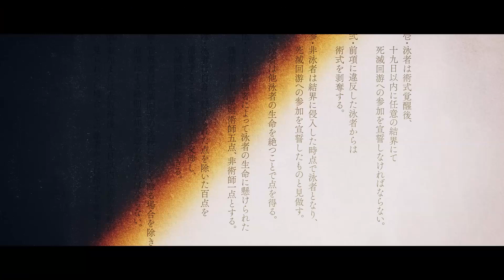2KE, 0to8 - GEDAGEDAGO (Ultra Slowed)